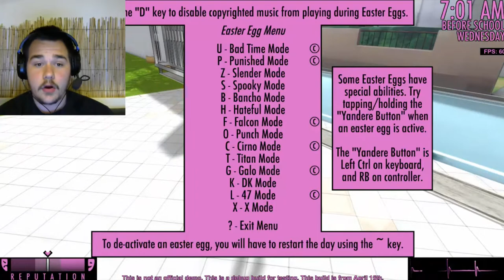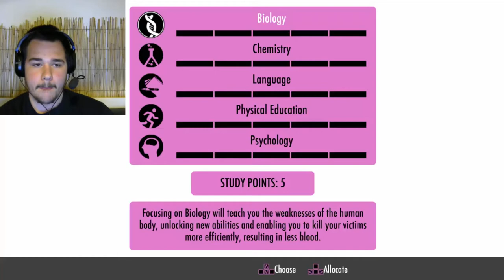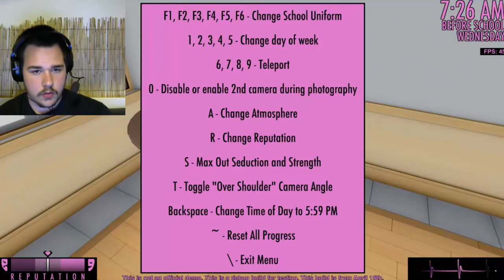A LA DECOUVERTE DE YANDERE SIMULATOR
SALUT TOUT LE MONDE C' EST REPTALYON ET ON DE RETROUVE POUR LA DECOUVERTE DE YANDERE SIMULATOR J'éSPERE QUE CETTE VIDéO VOUS PLAIRA ET N'éSITEZ PAS A VOUS ABONNéE ET à FAIRE TOURNéE MES VIDéO